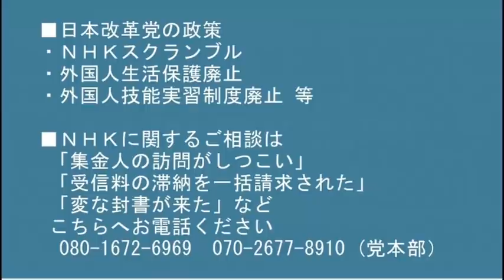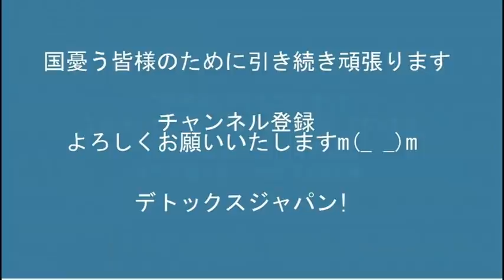財務省が防衛費増額を牽制「生活や経済あっての防衛力」逆だバーカ！攻められたら生活も経済も無いわ！20220421